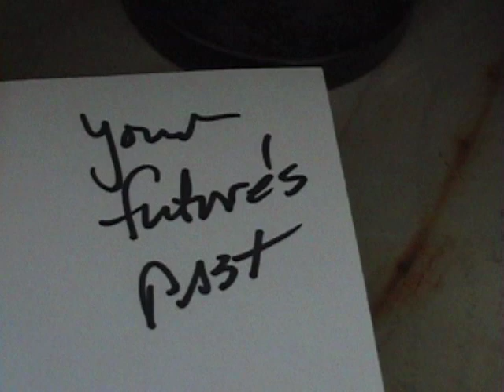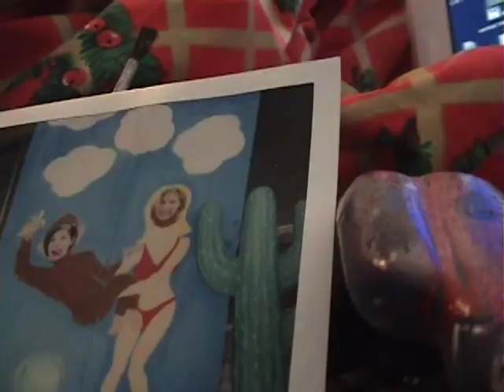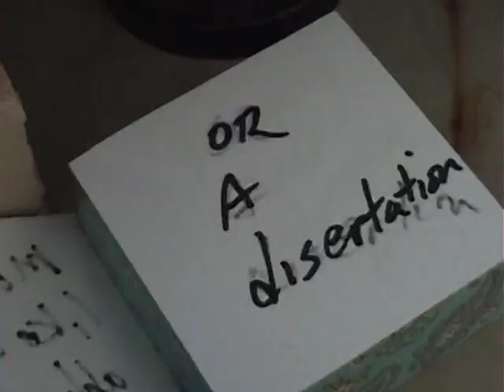Your Future's Past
ah, when the IRS calls - use it.